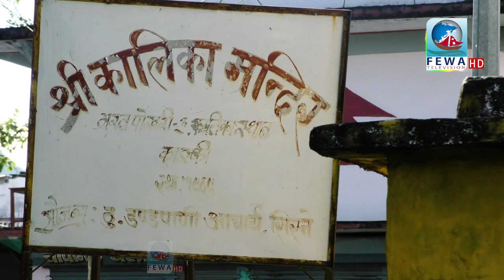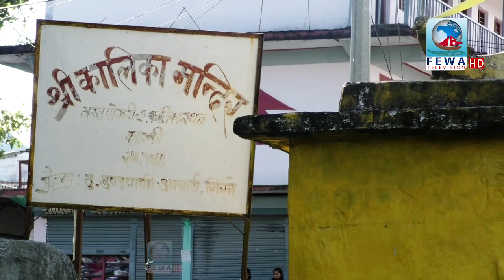स्थानियले गाय भरतपोखरीमा Live दोहोरी || फेवा चौतारी fewa Chautari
Presenter_Hemraj Adhikari
Camera-Sandip,Kishan
Edit_Subash,Binod,
MCR-Sujan
Fewa Television Hd pokhara fewa Chautari